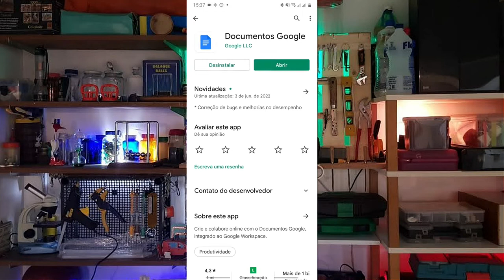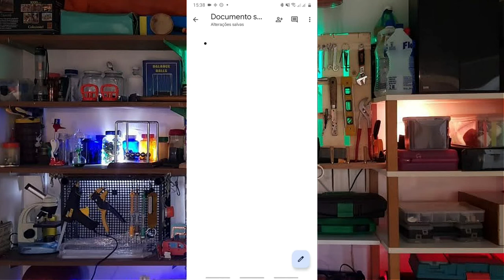Crie e Organize seus textos usando o Celular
Nesse vídeo Ensinamos como você pode criar e organizar textos pelo celular usando o Aplicativo "Google Documentos"

Apresentamos as ferramentas do Google Documentos para organizar, destacar e grifar seus roteiros ou textos.

Apresentação e edição: Nicollas, Marlon e Dudu